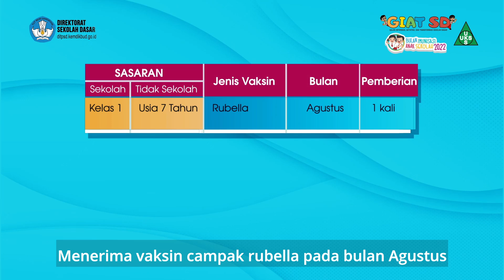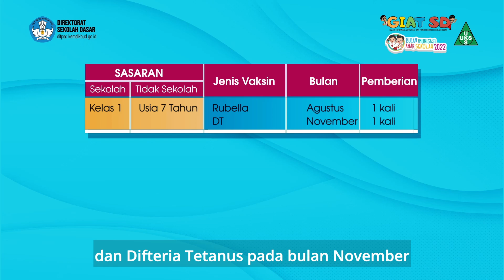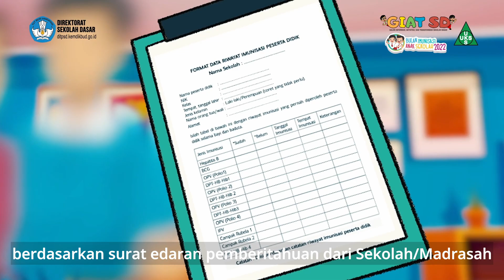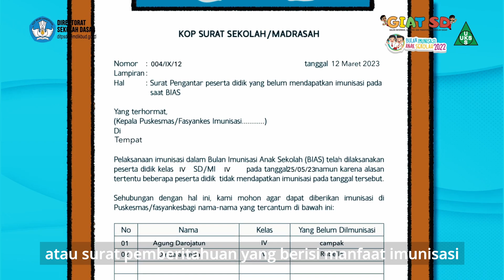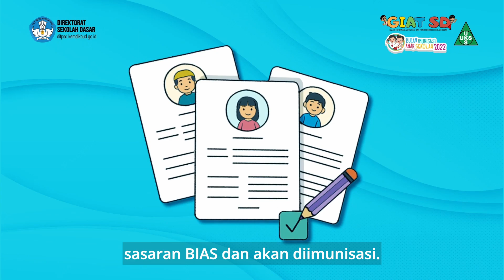Bulan Imunisasi Anak Sekolah (BIAS)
Sudahkah SahabatSekolahDasar mendapat imunisasi pada pelaksanaan BIAS 2022?

BIAS yang merupakan singkatan dari Bulan Imunisasi Anak Sekolah adalah pemberian imunisasi di sekolah dasar pada bulan Agustus dan November, sebagai upaya untuk menimbulkan/meningkatkan kekebalan peserta didik terhadap suatu penyakit. Sehingga bila suatu saat terpajan dengan penyakit tersebut tidak akan sakit atau hanya mengalami sakit ringan.

Jenis vaksin yang diberikan adalah Campak Rubela, DT, Td, dan HPV.

Bagaimana ketentuan pemberian imunisasi tersebut?

Apa yang harus dilakukan oleh sekolah?

Yuk, kita pelajari informasinya pada video berikut ini! 😉

Sehat Bersama, Peduli Bersama!